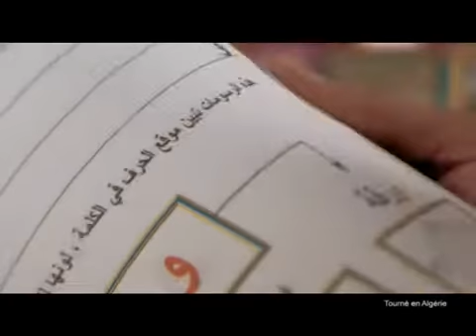Publicité Mobilis Gratuit et Illimité La suite